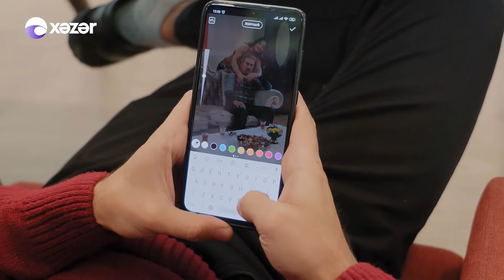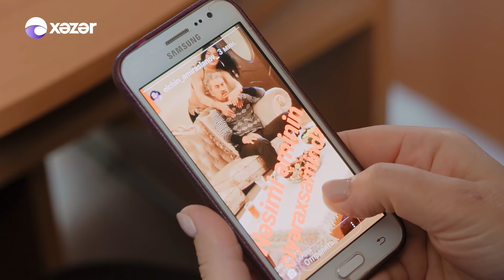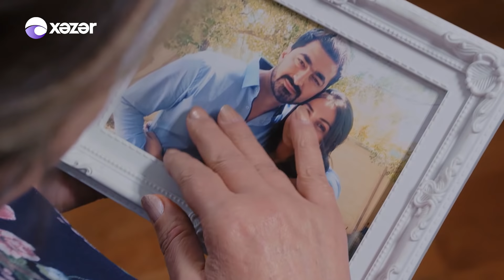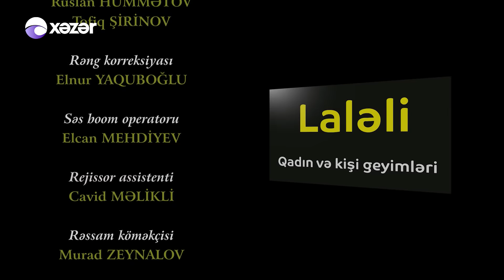Ata Ocağı (471-ci seriya)